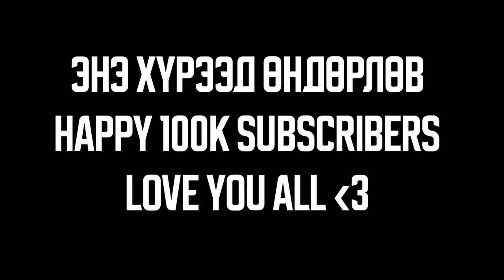СҮҮЛЧИЙН ХҮСЭЛ (PART5) || LILO'S ADVENTURE